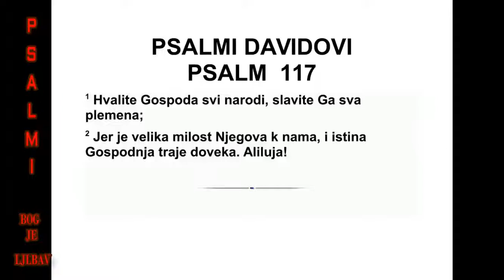PSALMI DAVIDOVI PSALAM 117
117 Хвалите Господа, сви народи, дајте
му хвалу, сва племена! 2 Јер снажна је пре -
493 ПСАЛМИ 112,2 - 117,2
ма нама љубав његова, довека траје истина
Господња. Хвалите Господ